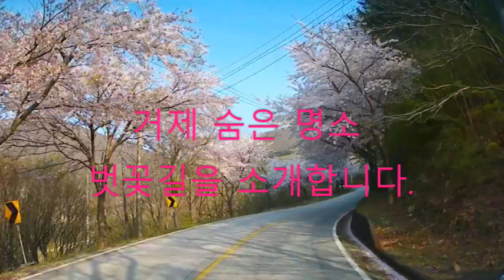거제 4월 벗꽃엔딩 드라이브코스